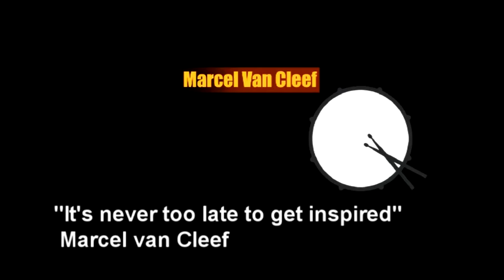Marcel van Cleef plays Fineline Mocca Samba.mpg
This is what you can do with a Schlagwerk Cajon, Add-ons and UFIP Cymbals